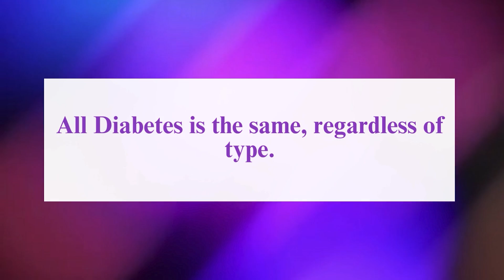Is all diabetes the same, regardless of type? - ft. Dr A.K Manchanda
Contrary to the popular myth that all diabetes is the same, regardless of type, there are distinct differences. Type 1 diabetes results from the immune system attacking insulin-producing cells, while Type 2 involves insulin resistance or insufficient production. Gestational diabetes occurs during pregnancy.

Each type requires specific management approaches, ranging from insulin therapy to lifestyle changes. Understanding these differences is crucial for effective treatment and personalized care. Assuming all diabetes is identical overlooks the nuanced nature of the condition and can hinder appropriate interventions tailored to each individual's specific needs.

In this video, A K Manchanda,Consultant Physician and Diabeto-Cardiologist from Delhi, talks about the importance of keeping the HBA1c level below 7% for people with Diabetes along with dispelling the myth that all Diabetes is the same, regardless of type.